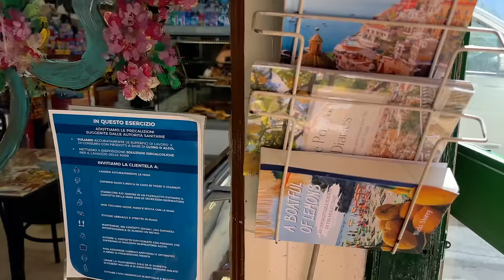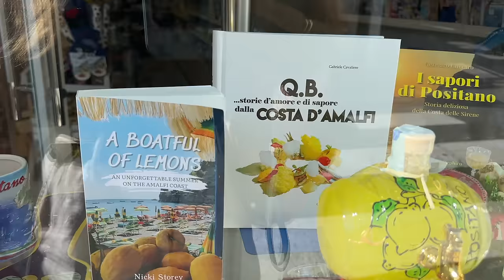AMALFI COAST LIFE IN JULY | BEANS, BOOKS AND SOMETHING DIFFERENT! EP 245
Amazon Canada

Paper copies for sale in Positano at:
Bar Internazionale
Bluestar Info desk (main beach)
Gianni giornalaio
Da Vincenzo shop
Poi Bozza Newsagent (Fornillo)
Casa e Bottega